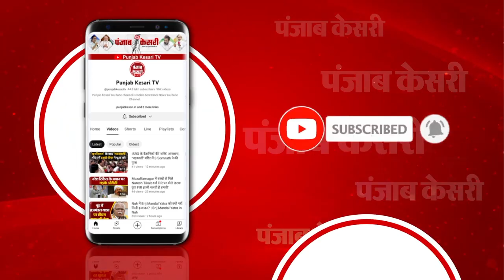उत्तर भारत में कड़ाके की ठंड, Delhi में न्यूनतम तापमान 3.4 डिग्री दर्ज, Punjab में शीतलहर का अलर्ट